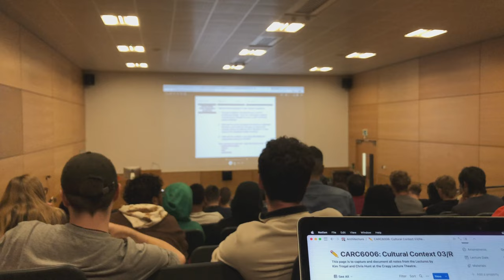Vlog Diaries | A casual week in my life, new haircut, getting a desk setup, fall vibes!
It's... been a couple weeks. To be frank it is quite hard to keep the consistency as I have so much going on in my life especially with Architecture school. Nonetheless, the past week was quite chill and casual, doing my usual routine and just, student life. Got a new haircut and a new... Desk setup which I was highly excited for because I needed something to fish me out of this productivity slump I've been in for the past few weeks. Without further a due, enjoy the vlog!

About me:
I'm Iffat and I'm currently based in London studying Architecture. I mostly do vlogs on my channel.